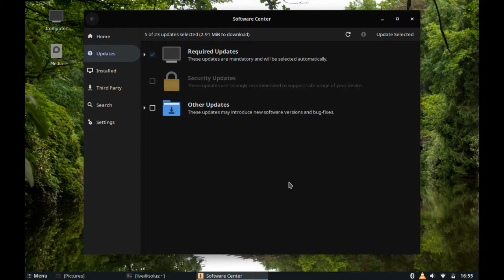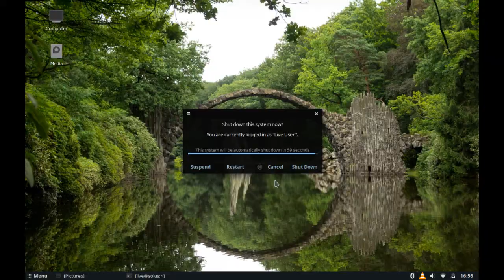Solus 4.0 Fortitude MATE Edition Preview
Preview of Solus 4.0 Fortitude MATE Edition.